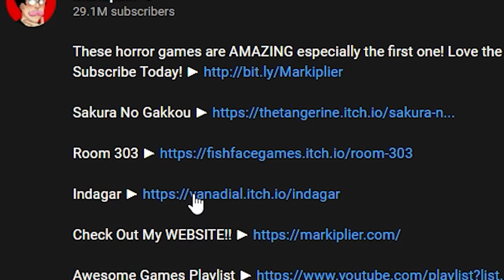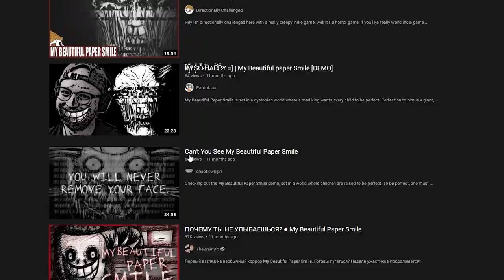The Time Markiplier played my horror game...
About a year ago Markiplier played my indie game, My Beautiful Paper Smile in a 3 Scary Games episode, and I'm going to tell you the whole story today.

Check out my Link Tree, with links to my game My Beautiful Paper Smile, my other socials, and Discord server!

-samir
-Antonio Jacobson

Markiplier, one of the most popular YouTubers, known for playing horror games, like FNAF, Five Nights at Freddy's, 3 scary games, and known for his popular try not to laugh videos, played my indie horror game My Beautiful Paper Smile.  He has also played other horror games like The Forest,  phasmophobia, Bendy and the Ink Machine, and Amnesia.